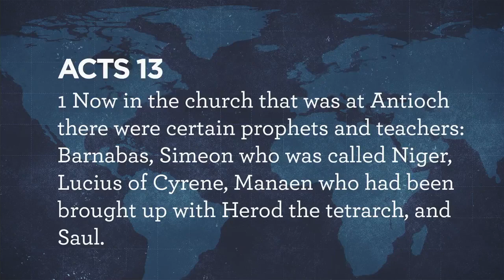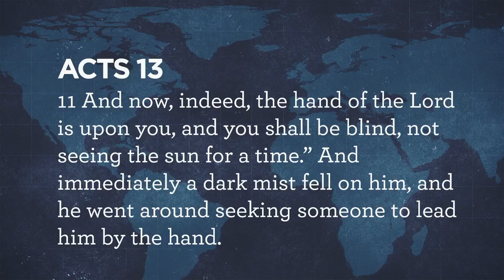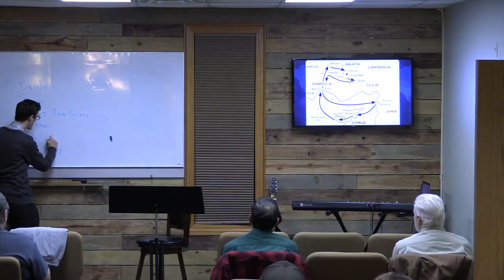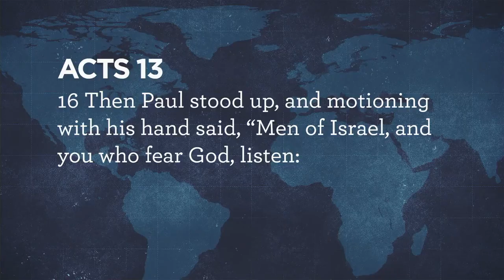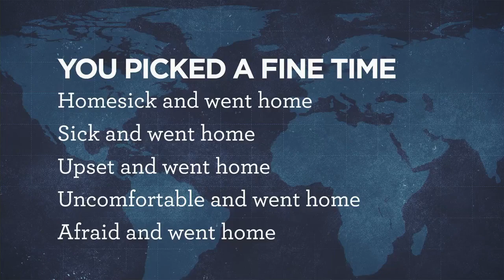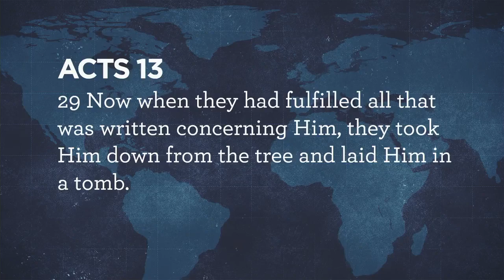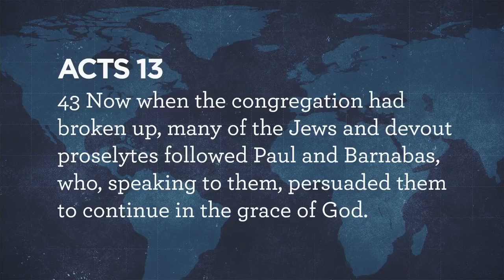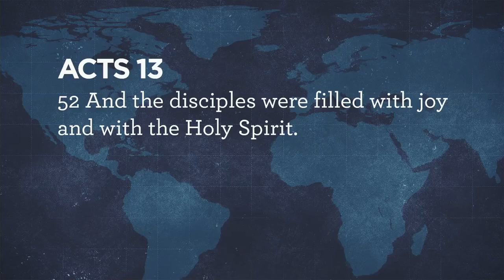Acts Ch 13 - Pastor LJ Harry - Wednesday, February 16, 2022